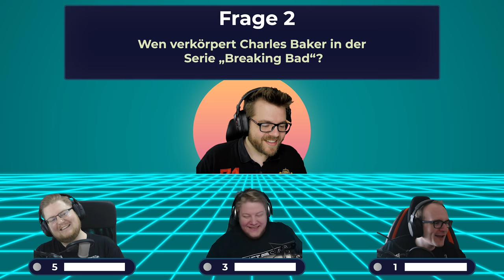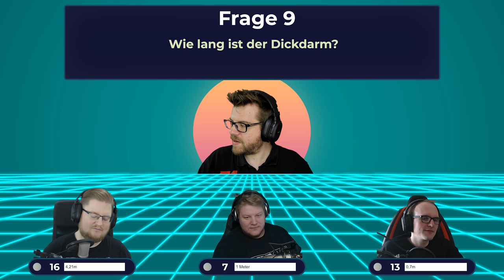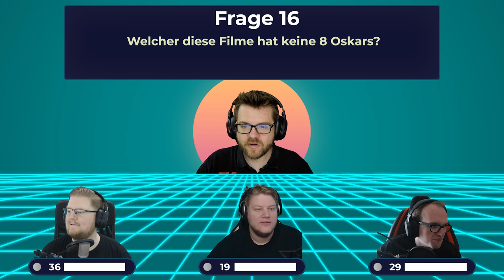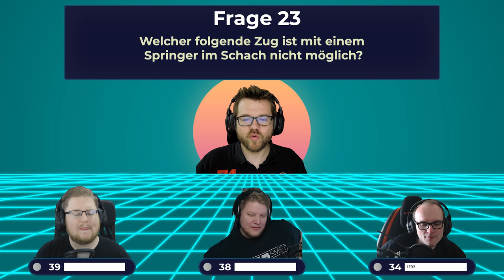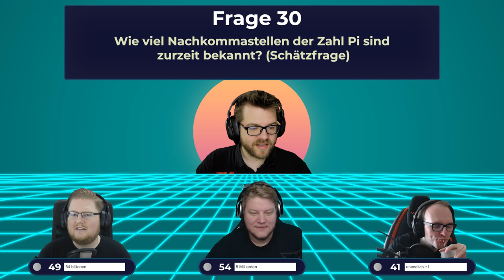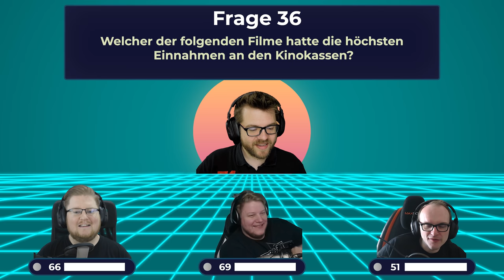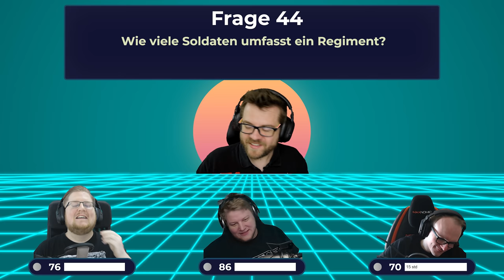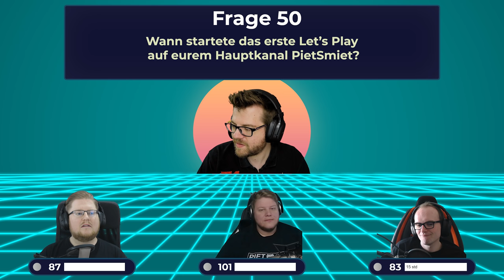Das Allgemeinwissen wird wieder auf die Probe gestellt bei 50 Fragen zu..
Es ist wieder Zeit